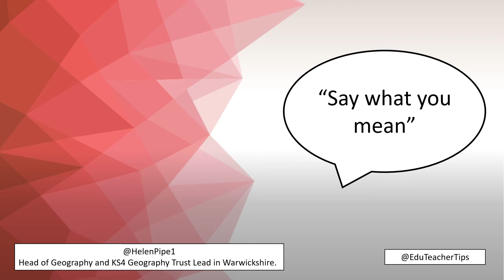Say what you mean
Helen Pipe is a Head of Geography and KS4 Geography Trust Lead in a Secondary Academy Trust in Warwickshire. She is also a mentor for NQTs and Early Career Teachers. Helen has recently passed her NPQML, which focused on improving the GCSE outcomes for boys